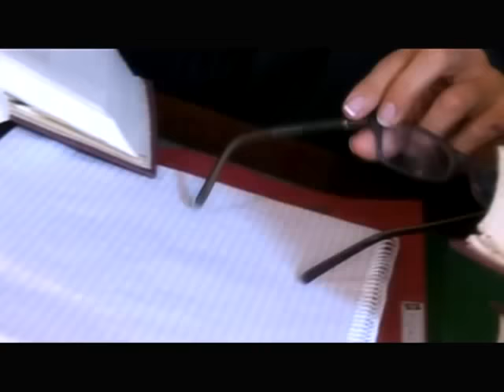Lesbian Sex in Office